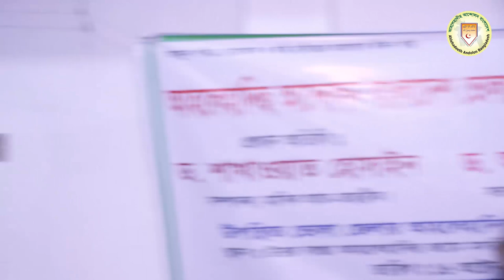ভোলায় পুড়ে যাওয়া আহলেহাদীছ মসজিদ। শুরু হচ্ছে ২টি মসজিদ ও ২টি মাদ্রাসার কাজ🛑ড.সাখাওয়াত 🛑ড.ছাকিব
ভোলার পুড়ে যাওয়া আহলেহাদীছ মসজিদ পরিদর্শন ।
শুরু হচ্ছে আরও ২টি মসজিদ ও ২ টি মাদ্রাসার কাজ
🔰দাওয়াতী সফর ভোলা জেলা
📌তারিখঃ ১৬ই অক্টোবর। (শনিবার)
🔥দ্বীপ জেলা ভোলায় আশার প্রদীপ▪️
মনে আছে ভোলা মসজিদের কথা??
ছহীহ দ্বীনের দাওয়াত বাংলার সবত্র ছড়িয়ে যাচ্ছে আলহামদুলিল্লাহ।
ভোলায় আহলেহাদীছ মসজিদে আগুন দেওয়া হয়েছিল। ঈমানদার মুসলমানদের অশ্রু ঝরেছিল।
কিন্তু দ্বীনের দাওয়াত কি সেখানে থেমে গেছে? না বরং বহুগূণে বেগবান হয়েছে আলহামদুলিল্লাহ।

পোড়া মসজিদের অনতিদূরেই ১টি পাঁচ তলা মসজিদ  সহ ৩টি মসজিদ ও ১টি সালাফী মাদ্রাসা নির্মান হতে যাচ্ছে ইনশাআল্লাহ। জমি নির্ধারণ, আর্কিটেক্ট ডিজাইন সবই কমপ্লিট।
আসুন! সবাই মিলে এই মহতী কাজে সহযোগিতা করি।

🔴সাদাকায়ে জারিয়ায় অংশগ্রহন করতে :
▪️Islami Bank Bangladesh limited BHOLA
    MAKTABATUL FURKANIA AHALE HADIS JAME MASJID
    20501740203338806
▪️বিকাশ নং :
▪️সার্বিক যোগাযোগ : 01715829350 - কামরুল ইসলাম
 সাধারণ সম্পাদক, আহলেহাদীছ আন্দোলন বাংলাদেশ ভোলা ।